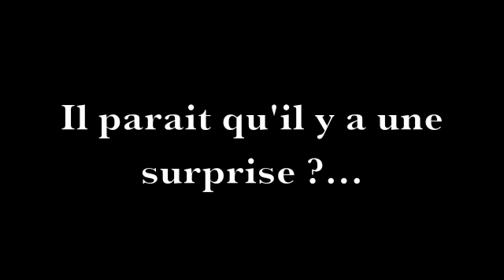Jean-Marie Koltès & Friends Teaser Scala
Retrouvez Jean-Marie Koltès et ses amis les 11 et 12 janvier 2013 au Caveau du Scala à Strasbourg Neudorf!
Réservations: 06/89/96/16/37